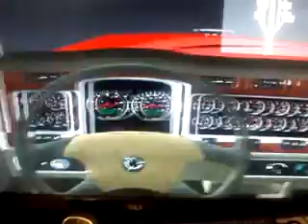Dipping in the Shower?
Just somethin different